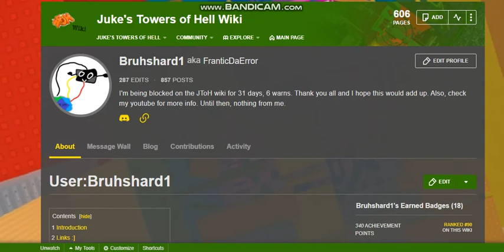[READ DESC] Blocked. One Month. Six warns. The end. (For now)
Somehow, it happened.

I made a alt, but balloon shut me off by taking a piece of the ban warn image, though Dizzy (the new mod) said the warn system was a mistake (I definetly agree, because of the warn tensity) So yes.

Post NSFW = 6 warns..

6 warns = blocked for 1 month

Loopholes

6 is also the main number for commiting felonies on this wiki.